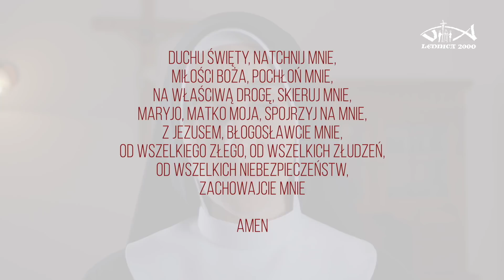Dzień 14 - 33-dniowe rekolekcje //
W Twojej obecności Maryjo - wyznaję dziś wiarę w Jezusa Chrystusa: mojego jedynego Pana i Zbawiciela.
Co do mnie, przeżyłem dzieciństwo i młodość w atmosferze wiary, od której, prawdę mówiąc, nigdy się nie odciąłem. Nie wchodziły w grę wątpliwości, za to moim głównym problemem było przejście od wiary odziedziczonej, bardziej uczuciowej niż intelektualnej, do wiary świadomej i w pełni dojrzałej, intelektualnie pogłębionej wskutek osobistego wyboru. Na bazie podstawowego przekonania, że Bóg istnieje, pogłębiłem z pomocą Ewangelii i Kościoła moją wiarę w Jezusa „Chrystusa, Syna Boga żywego”, zgodnie z pięknym wyznaniem Piotra (Mt 13, 16). A Jezus Chrystus doprowadził mnie do poznania Ojca, do życia w Duchu Świętym. Wiara to Boży dar, który pociąga za sobą całkowite oddanie siebie; znajduje ona swoją pełnię w miłości. „Szymonie, synu Jana, czy miłujesz mnie więcej aniżeli ci?” (J 21, 15). Wiara jest tym wyborem. Posiada ona pewność Bożej miłości.
(Jan Paweł II, Lyon, spotkanie z młodzieżą na stadionie Girland, 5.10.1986 r.)
Dziś ja, jako pierwszy, pragnę powiedzieć wam, że wierzę mocno w Jezusa Chrystusa, naszego Pana. Tak, wierzę, i powtarzam, jak swoje własne, słowa Apostoła Pawła: „Choć nadal prowadzę życie w ciele, jednak obecne życie moje jest życiem wiary w Syna Bożego, który umiłował mnie i samego siebie wydał za mnie”. Pamiętam, że od dzieciństwa w mojej rodzinie nauczyłem się modlić i ufać Bogu. Pamiętam środowisko mojej parafii pod wezwaniem świętego Stanisława Kostki na Dębnikach w Krakowie. Prowadzili ją księża salezjanie, od których otrzymałem zasadniczą formację do życia chrześcijańskiego. Nie mogę też zapomnieć doświadczenia wojny i lat pracy w fabryce. Moje powołanie kapłańskie dojrzało ostatecznie w okresie drugiej wojny światowej, w czasie okupowania Polski. Tragedia wojenna nadała procesowi dojrzewania mojego życiowego wyboru szczególny koloryt. W tym kontekście objawiała się we mnie coraz jaśniejsza światłość: Bóg chce, abym został kapłanem! Przypominam sobie ze wzruszeniem chwilę, gdy rankiem 1 listopada 1946 roku otrzymałem święcenia kapłańskie. Dalszym ciągiem mojego Credo jest moja obecna posługa Kościołowi. Kiedy 16 października 1978 roku po wyborze na Stolicę Piotrową zapytano mnie: „Czy przyjmujesz?”, odpowiedziałem: „W posłuszeństwie wiary wobec Chrystusa, mojego Pana, zawierzając Matce Chrystusa i Kościoła — świadom wielkich trudności — przyjmuję”. Od tego czasu staram się spełniać moje zadanie, czerpiąc codziennie światło i moc z wiary, która mnie wiąże z Chrystusem. Moja wiara, tak jak wiara Piotra i wiara każdego z was, nie jest tylko moim dziełem, przyjęciem przeze mnie prawdy Chrystusa i Kościoła. Jest ona w sposób istotny i przede wszystkim dziełem Ducha Świętego, darem Jego łaski. Pan daje mnie, tak jak daje wam, swojego Ducha, abyśmy mogli powiedzieć „Wierzę”. Posługuje się następnie nami, abyśmy dawali Mu świadectwo w każdym zakątku ziemi.
(Jan Paweł II, Przemówienie do młodzieży całego świata, plac Świętego Piotra, 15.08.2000 r.)

Akt strzelisty:
Maryjo, proś Ducha Świętego o pogłębienie mojej wiary!

Pomóż nam tworzyć Spotkania Lednickie i przekaż darowiznę!